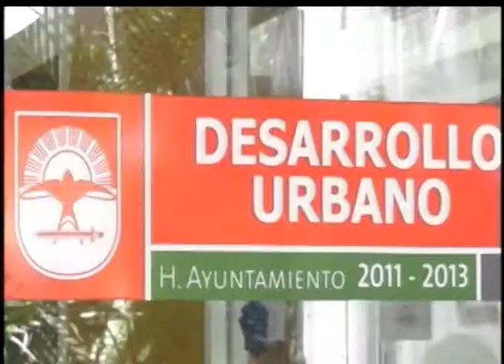59014 talleres clandestino